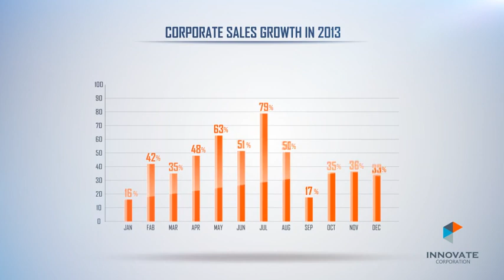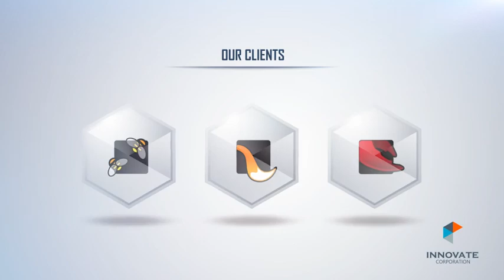Clean Corporate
You can see black version:here Project Features: No plug-ins required After effects CS4,CS5,CS5.5,CS6 and CC compatible Full HD (1920×1080) / HD (1280×720) resolution2 Version included / White and Black versionEasy to change all main parts with seperated composition.Easy to change color with 1 click with control layer.Easy to change graph with control layer.Help file(pdf) and video tutorial included.Images and music and font used in the preview are not included.Font is free in here: Regular ,BoldCheck out my other project : Music and Images link:Thank to all authorsMusicInspiration by lelekaImages modern architecture,wind power by gyn9039 business group,professional, serious,smiley man, smiling man preesourceprocom business clean company corp corporate corporation modern package presentation product service simple timeline @@@@ Download this source